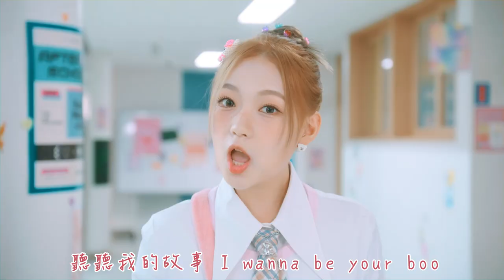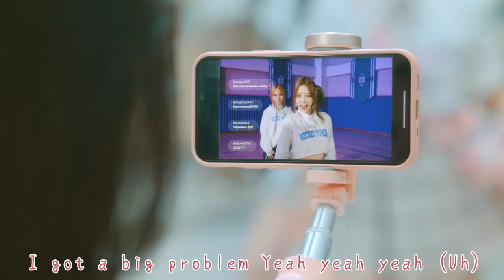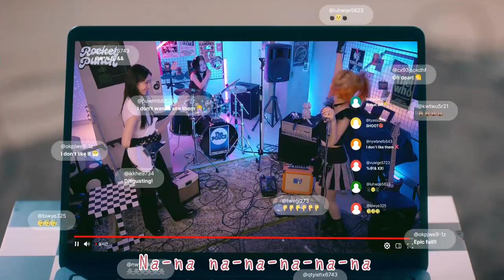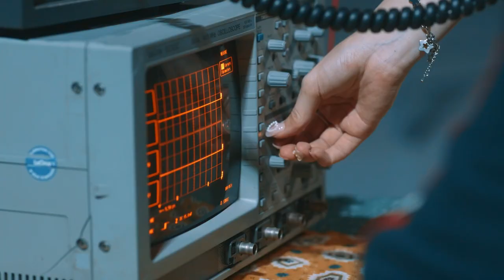【MV繁中字】 Rocket Punch (로켓펀치)- BOOM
〒〒〒〒〒〒〒來源〒〒〒〒〒〒〒
中字：QQ音樂